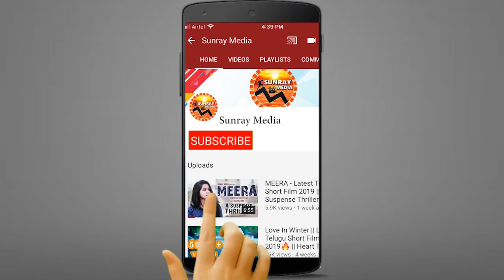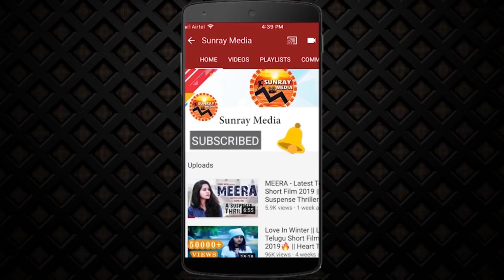పున్ను అరాచకం🔥 || Actress Punarnavi Bhupalam Latest H0T Workout Video || Sunray Media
Watch పున్ను అరాచకం🔥 || Actress Punarnavi Bhupalam Latest H0T Workout Video || Sunray Media